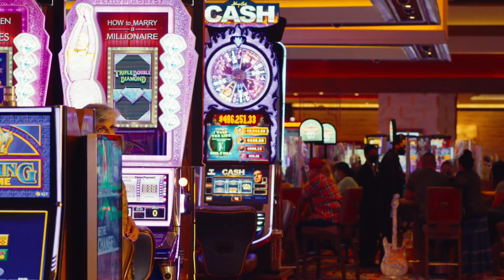Born To Shine